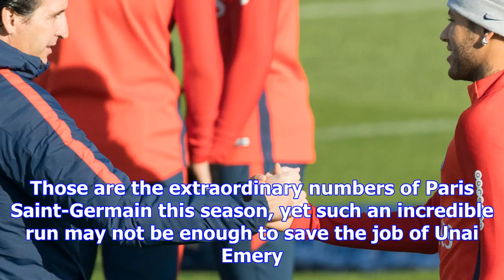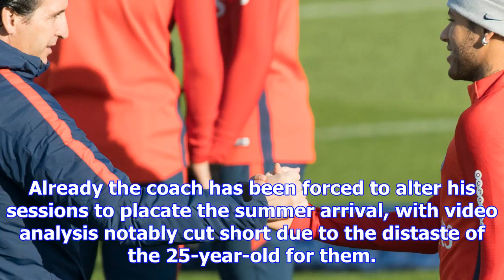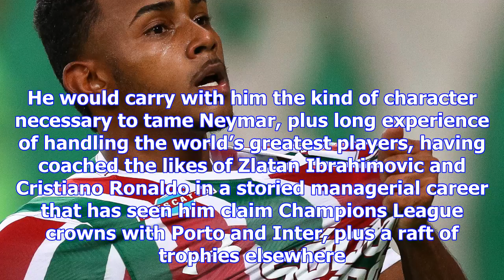Paris saint-germain news: jose mourinho and massimiliano allegri lined up for psg job amid neymar-e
Paris saint-germain news: jose mourinho and massimiliano allegri lined up for psg job amid neymar-emery problems | goal.com
Won 16, drawn two and lost none. Goals for 71, goals against 10. Those are the extraordinary numbers...